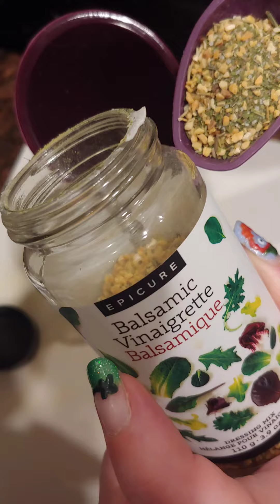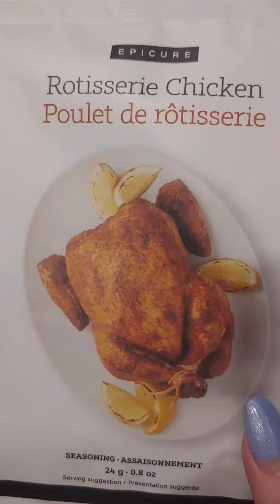Salad with Balsamic vinaigrette and leftover rotisserie chicken